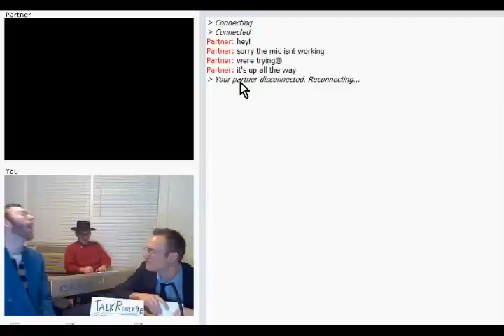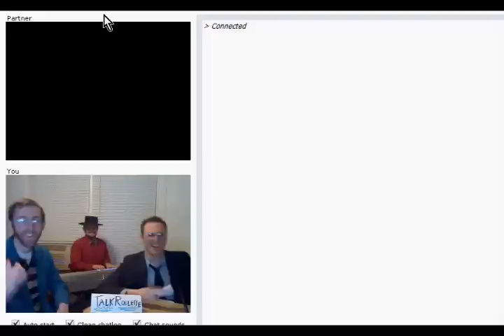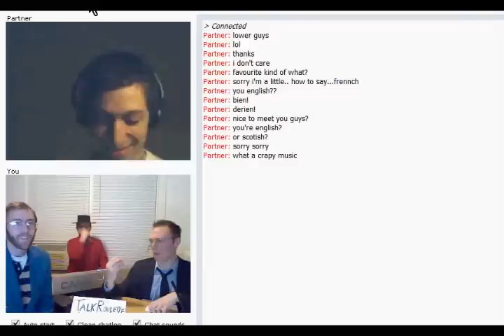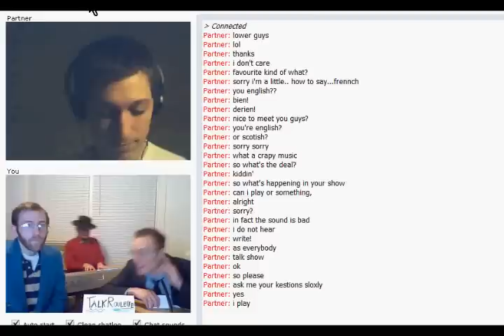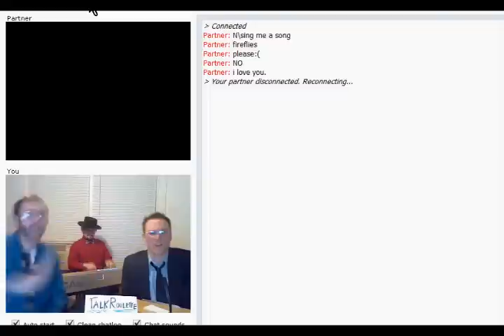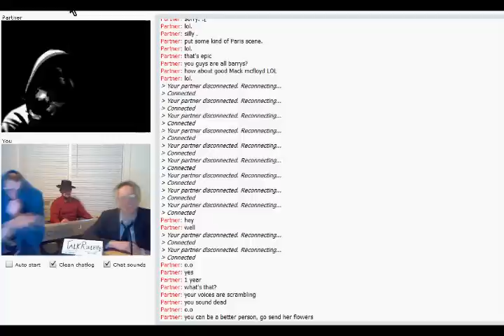Talk Roulette Episode 2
The first and only talk show on Chat Roulette! With your host Barry, his sidekick Barry, and the band leader Barry. Episode 2!